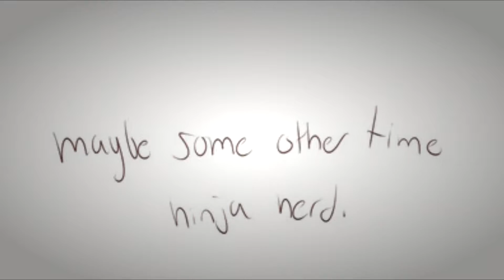Randy x Nomi -PERFECT-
This is my first Randicon video so I hope you like it! ^.^

Song: Perfect
Artist: Hedley
Pairing: Randy Cunningham and Nomicon
Show: Randy Cunningham 9th Grade Ninja
Program: Sony Vegas Pro. 11